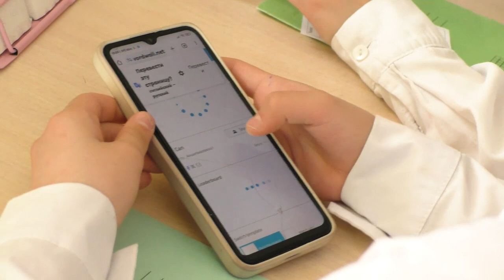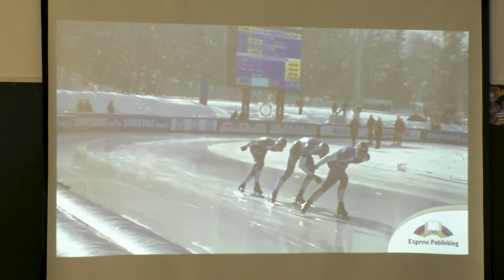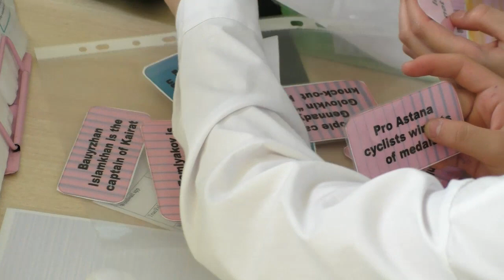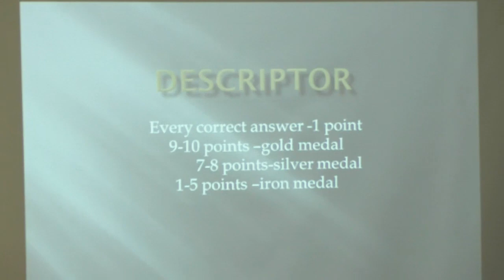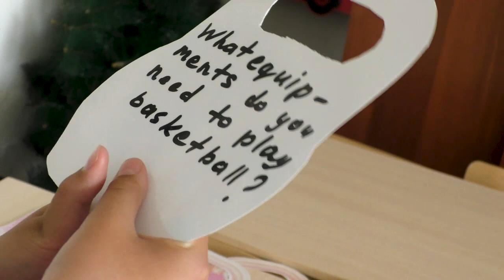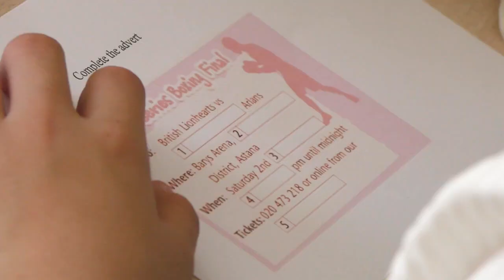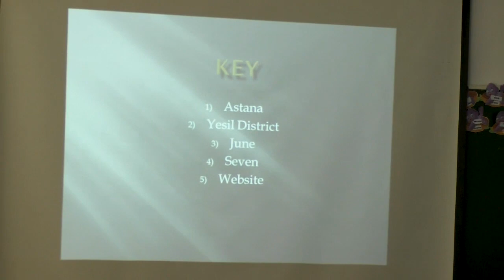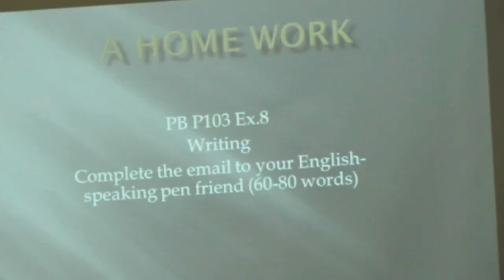M.V. Lomonosov secondary school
Teacher: I.M.Zhuanganova
Theme: Sports in Kazakhstan
Class: 5 V